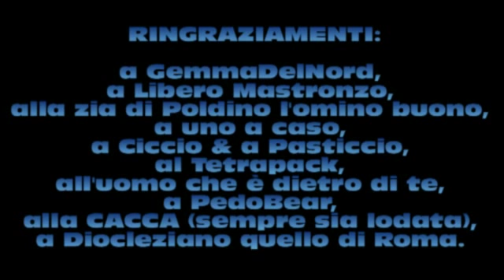AssoLibrevi - Doppiaggio comico di Arale (dottoressa) - Video divertente D:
COMMENTATE IL VIDEO IN UN MODO SCEMO E DIVERTENTE!! Il vostro commento potrebbe essere selezionato e inserito nei prossimi video!! =)
Fra i commenti potete anche fare delle richieste di Vaffanculamenti, se volete mandare a fanculo qualcuno... i più simpatici verranno inseriti nel prossimo video!
Nuovo DIVERTENTISSIMO DOPPIAGGIO COMICO della "Dottoressa" Arale, che comunica al paziente (Dott. Slamp) della sua malattia "inculabile"... emhhh... volevo dire incuRabile!! xD